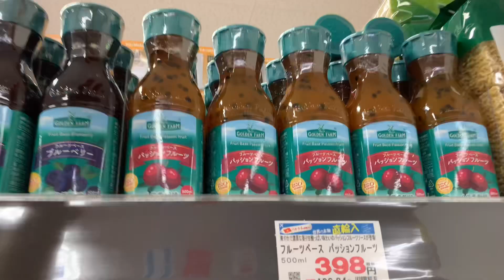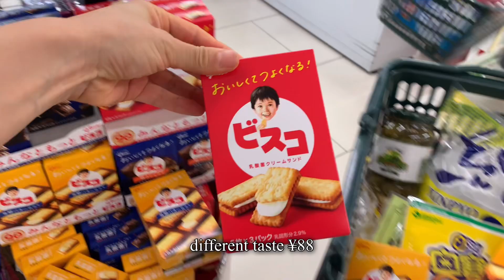AMSR Grocery Shopping Trips in Japan Summary August Shopping🌈 go to a fireworks display花火大会🎆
Hello! Iam koko life in Japan.

A summary of my August grocery shopping🥰🥰
I took a shopping video.
I hope my videos can help you relax.